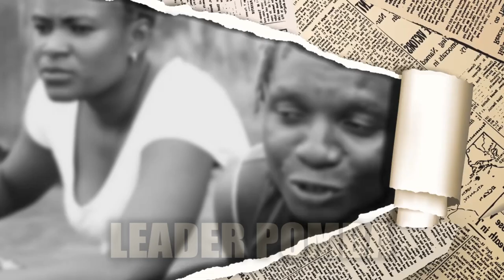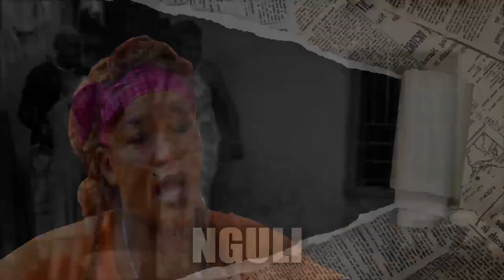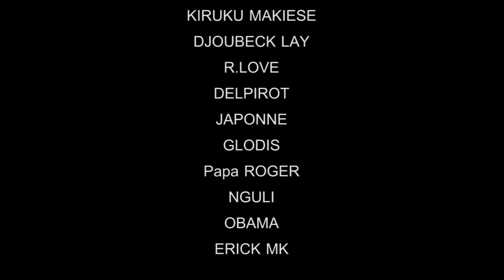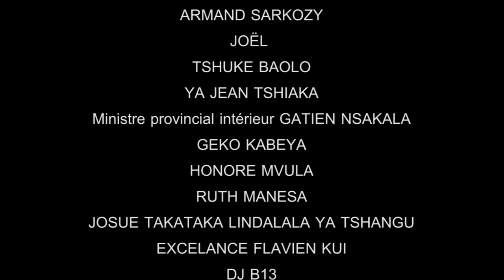BA ARABES CONTRE BA AMERICAINS KULUNA EP 5 - THEATRE CONGOLAIS 2023 LEADER POMBA